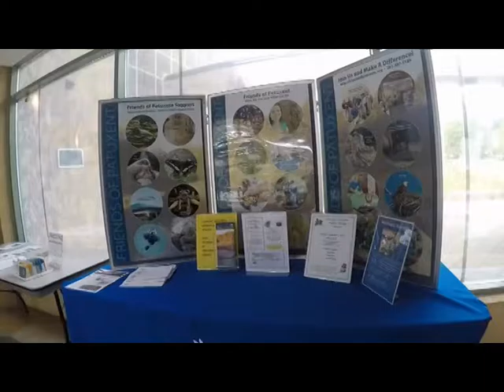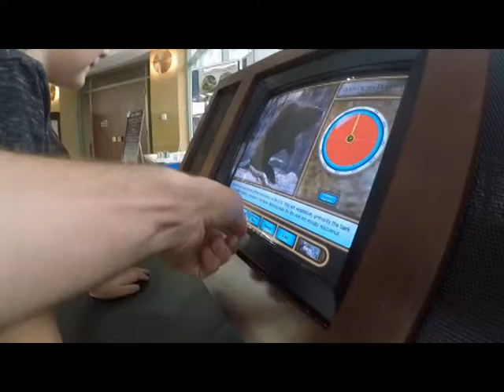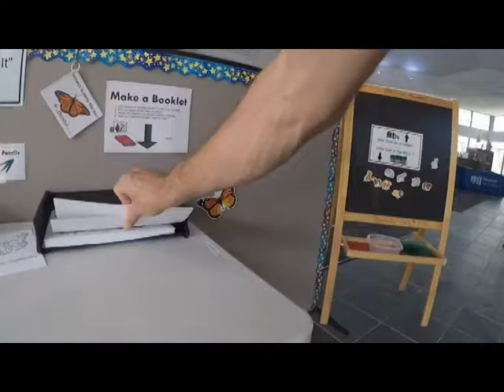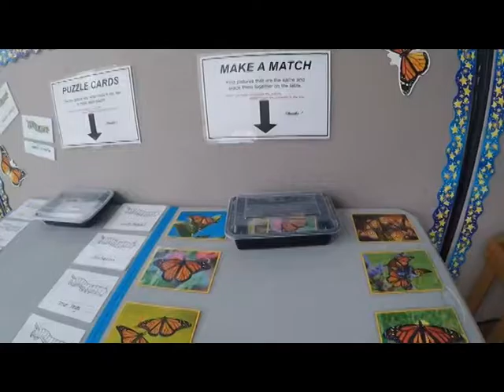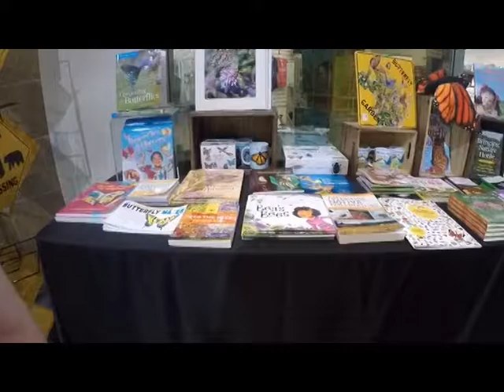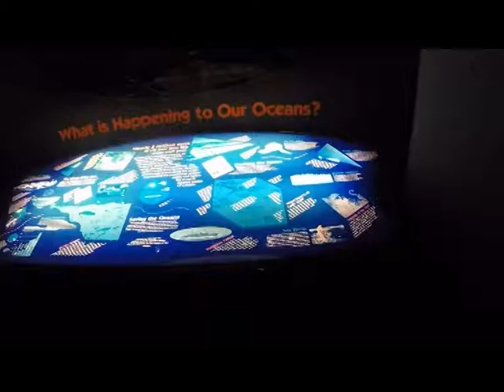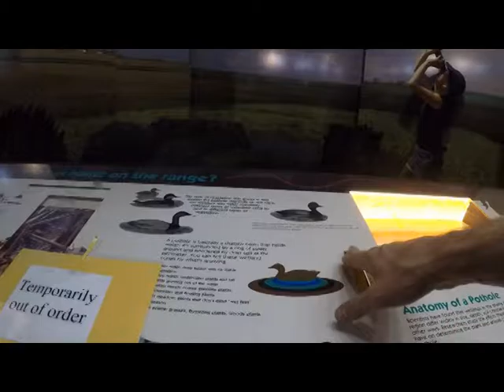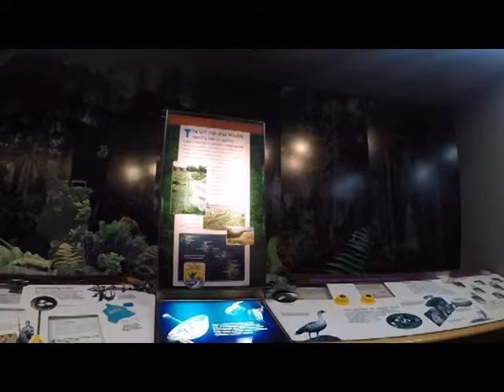Fun Interactive Welcome Center at Patuxent Wildlife Research Refuge Center in Maryland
Fun interactive welcome center at Patuxent Wildlife research and refuge center in Maryland with various animals including wolves, bears, etc. You can enjoy the Junior wildlife refuge detective program , do a junior ranger program, or collect a stamp for your national  park passport book. Look for our upcoming video about the grounds of the wildlife refuge center.